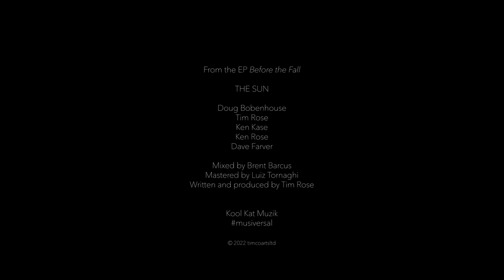Fall in Slow Motion – The Sun Sawed in 1/2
The single from the EP, "Before The Fall." From the Midwest's psychedelic, power-pop quintet. The Sun has made seven albums and has recorded with Keith Olsen and now Brent Barcus. Brent was Mutt Lange's righthand man and Shania Twain's guitarist for years.

Fall in Slow Motion

Tim Rose / guitars, backing vocals
Doug Bobenhouse / lead vocals
Ken Kase / backing vocals
Ken Rose / backing vocals
Davi Mello / guitar
Chris Bonner / bass
James Holt / piano, keyboards, vocals
Nate Barnes / drums
Jon-Paul Frappier / trumpet
Jacob Khalil / backing vocals

Thanks to Musiversal
Mixed by Brent Barcus